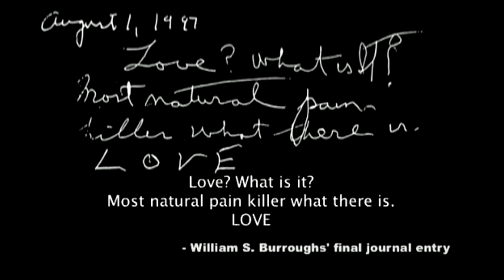William S. Burroughs - Last Words (german interpretation)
Trailer for an upcoming short film by Ivo Tschawdarow